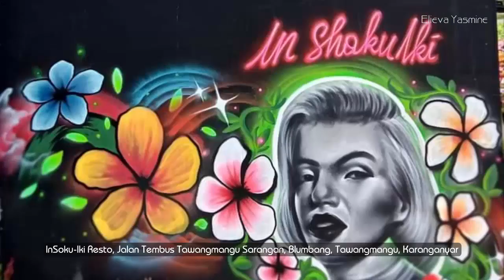Inshoku-Iki Resto Tawangmangu Kuliner Kaum Milenial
Inshoku-iki resto atau isoku-iki resto merupakan resto atau rumah makan yang baru saja di resmikan oleh bupati karanganyar beberapa waktu yang lalu, dan merupakan resto dengan desain yang instagramable dan sangat di sukai kalangan muda masakini. Menu yang di sajikan juga merupakan kesukaan sebagian besar kaum milenial yang bercitarasa korea dan jepang, serta aneka minuman yang juga sedang tren saat ini. Kalau cuaca sedang cerah pengunjung akan mendapatkan sajian pemandangan yang sangat istimewa, dengan view puncak lawu di sisi timur dan lereng perbukitan di sisi barat, serta gunung merapi dan merbabu.